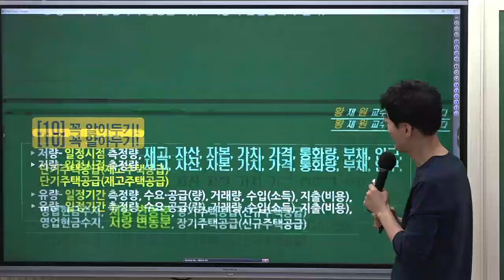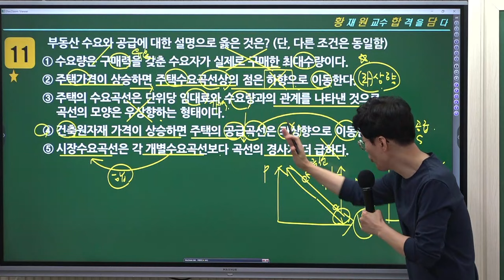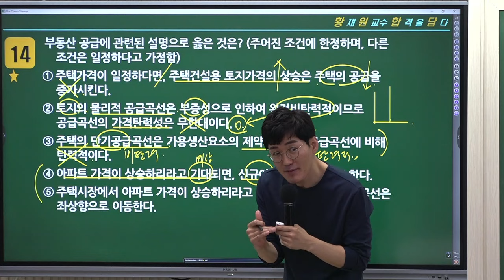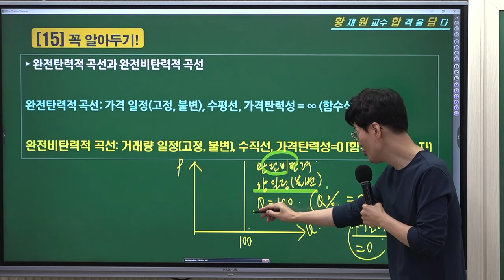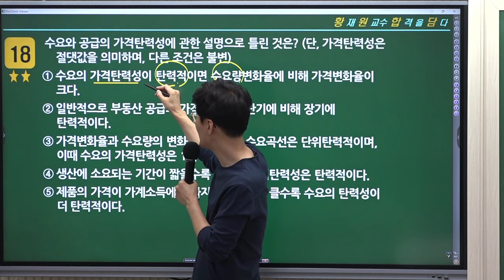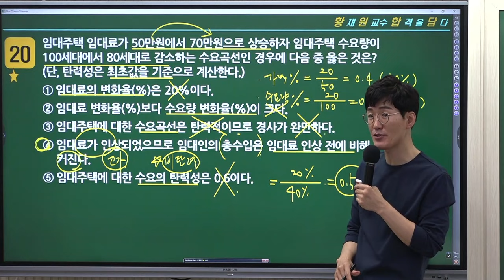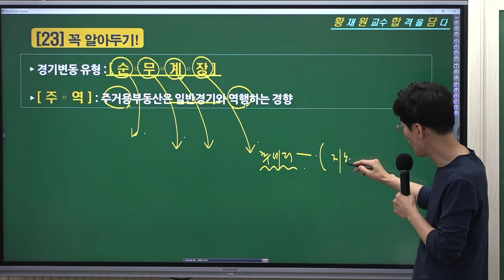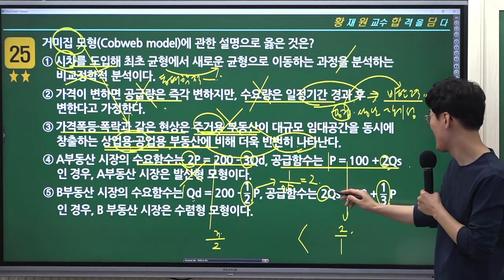[김포중앙 공인중개사학원] 34회 역대급 학개론! 강조했던 부분나왔다! 역시 학개론 황재원교수님! 맛보기 [족집게100선] -경제론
안녕하세요! 합격명당 ❤️김포중앙공인중개사 학원❤️ 입니다

이번에 제34회 공인중개사 시험 역대급으로 어려웠던 학개론!
황재원 교수님이 거듭 강조! 또 강조했던 부분들이
학개론에 나왔다고 모든 수험생들이 입을 맞춘듯이 말씀하시네요!
황재원 교수님의 학개론 공부방법이라면!  무슨시험이든 합격할수
있다며 극찬을 아끼지않는 최고의 강의!
효율적으로 쉽고 빠르게!

35회 공인중개사 시험을 공부하는 수험생여러분 어떤 교수님을 선택하시겠습니까?

학개론은 황재원입니다!   당신의 선택은! 김포중앙공인중개사!